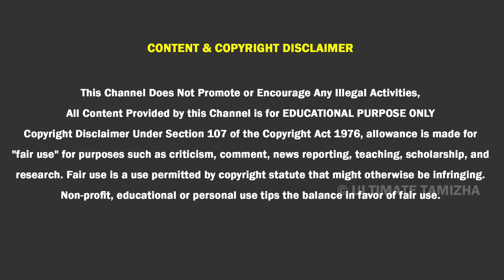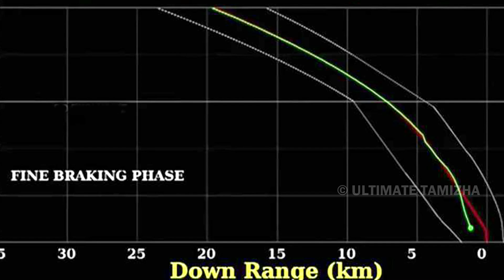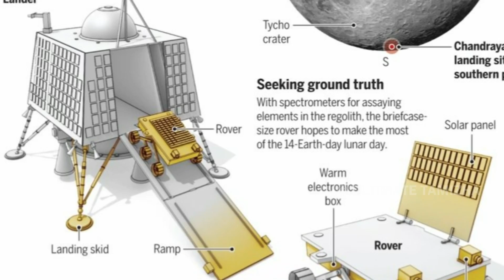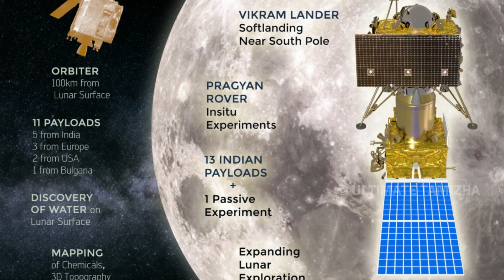SIGNALலை ஏற்க மறுக்கும் VIKRAM LANDER | என்ன தான் ஆச்சு? CHANDRAYAN 2 LATEST NEWS | ULTIMATE TAMIZHA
SIGNALலை ஏற்க மறுக்கும் VIKRAM LANDER | என்ன தான் ஆச்சு இந்த VIKRAM LANDERக்கு | CHANDRAYAN 2 LATEST NEWS | ULTIMATE TAMIZHA